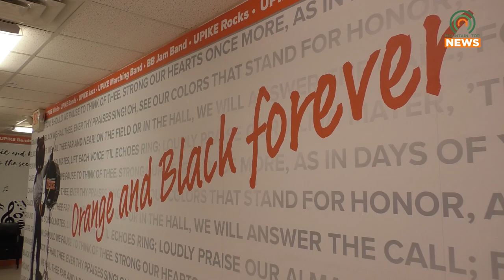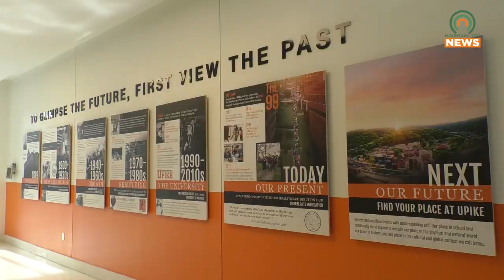UPIKE Resumes Classes for Fall 2023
On Monday, August 28, the University of Pikeville held its first day classes for the new fall 2023 semester.